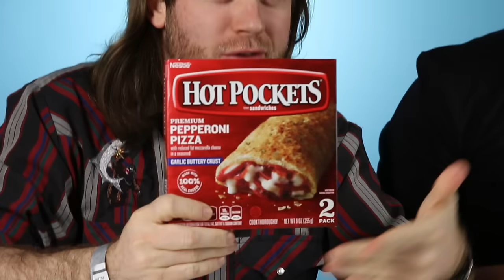Americans & Russians Swap Snacks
Americans and Russians sat in the same room and traded...snacks.

Gary Guz: @gariksuharik

MUSIC

STILLS
USA and Russian flag, conflict concept
Veronaa/Getty Images

EXTERNAL CREDITS
Gary Cherkassky